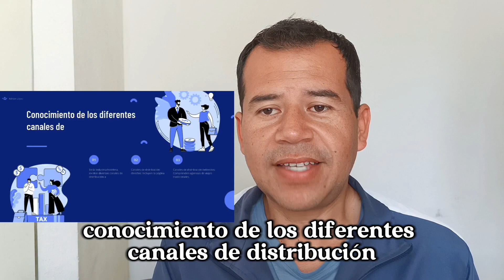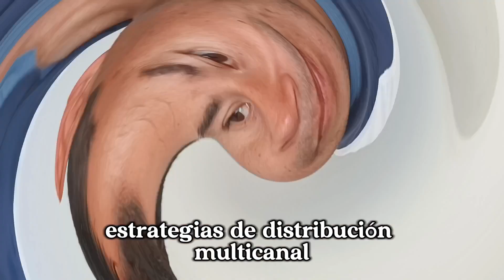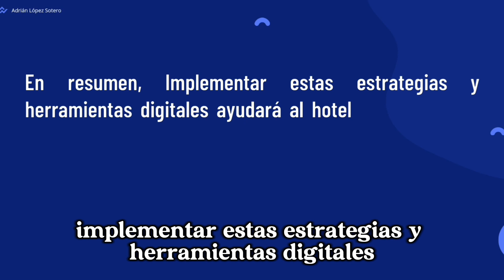Conoces de los diferentes canales de distribución hotelera?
Canales de distribución y comercialización:
Conocimiento de los diferentes canales de distribución hotelera (directos e indirectos): En la industria hotelera, existen diversos canales de distribución a través de los cuales los hoteles pueden llegar a sus clientes potenciales. Estos canales se dividen principalmente en directos e indirectos.
• Canales de distribución directos: Incluyen la página web oficial del hotel, el centro de reservas telefónicas, correos electrónicos directos a clientes potenciales, programas de fidelización y membresías.
• Canales de distribución indirectos: Comprenden agencias de viajes tradicionales, meeting planners, planeadores de bosas, agencias de viajes en línea (OTAs) como Booking.com, Expedia, Agoda, entre otras, y otros socios de distribución como GDS (Global Distribution System) para segmento corporativo.

Estrategias de distribución multicanal para maximizar la ocupación y los ingresos
Una estrategia de distribución multicanal es fundamental para optimizar la ocupación y los ingresos del hotel. Algunas estrategias incluyen:
• Diversificación de canales: Utilizar una combinación de canales directos e indirectos para llegar a diferentes segmentos de mercado.
• Gestión de tarifas y disponibilidad: Implementar estrategias de Revenue Management para ajustar tarifas según la demanda y la temporada, y gestionar la disponibilidad de habitaciones en los diferentes canales.
• Acuerdos estratégicos: Establecer acuerdos y colaboraciones con agencias de viajes, empresas y otros socios para aumentar la distribución y visibilidad del hotel.
• Promociones y paquetes especiales: Ofrecer promociones exclusivas y paquetes atractivos a través de diferentes canales para estimular la demanda y aumentar las reservas directas.

Uso de herramientas digitales y plataformas de reservas para optimizar la visibilidad y accesibilidad del hotel
Las herramientas digitales y las plataformas de reservas desempeñan un papel crucial en la comercialización y distribución de un hotel. Algunas estrategias y herramientas digitales incluyen:
• Sitio web optimizado: Mantener un sitio web atractivo, fácil de navegar y optimizado para dispositivos móviles con información detallada sobre el hotel, imágenes de calidad y sistema de reservas integrado.
• Estrategia de SEO y SEM: Implementar técnicas de posicionamiento en buscadores (SEO) y publicidad en buscadores (SEM) para aumentar la visibilidad del hotel en línea y atraer tráfico cualificado.
• Uso de Channel Managers: Utilizar herramientas de gestión de canales (Channel Managers) para controlar y sincronizar la disponibilidad y tarifas en los diferentes canales de distribución.
• Colaboración con plataformas de review: Fomentar reseñas positivas y gestionar la reputación en plataformas como TripAdvisor, Google Reviews, entre otras.
Implementar estas estrategias y herramientas digitales ayudará al hotel a optimizar su visibilidad en línea, aumentar la accesibilidad para los clientes potenciales y maximizar la ocupación y los ingresos a través de una distribución efectiva.

Descubre nuestros cursos gratis sobre hotelería

Cursos hoteleros